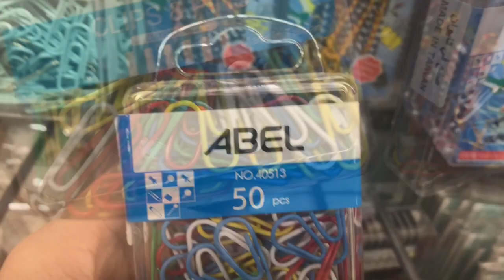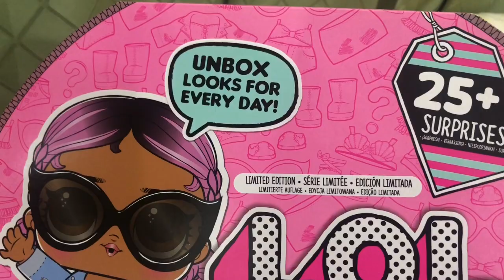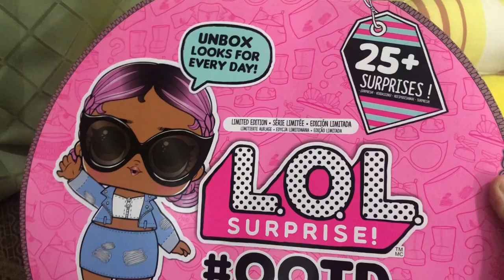Mag jarir tayo at Centerpoint | I prefer TAG questions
TAG QUESTIONS

 1. Car or SUV? 2. Chicken or Fish? 3. Son or Daughter? 4. Hoops or Studs? 5. Satin or Velvet? 6. Date or Run through? 7. A lick or a stick or Lick or Suck? 8. Basketball or Football? 9. Hip-Hop or R&B? 10. Slow dancing or Fast dancing? 11. Ballad or BOP? 12. Short hair or Long hair? 13. Horror or Sci-Fi? 14. Drama or Comedy? 15. Scripted or Reality? 16. Who are you tagging?